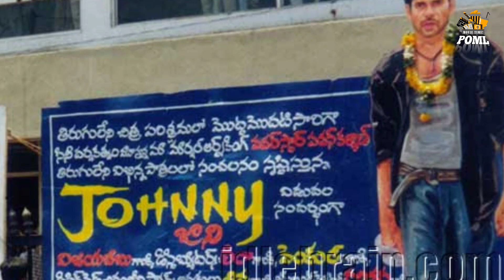ఇండస్ట్రీ హిట్స్ తరువాత ఇండస్ట్రీ ఫ్లాప్స్ !! Johnny Interesting Facts | Baba Interesting Facts